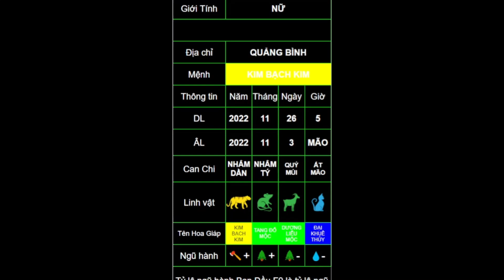Xem tên cho bé nick Minh Hạnh